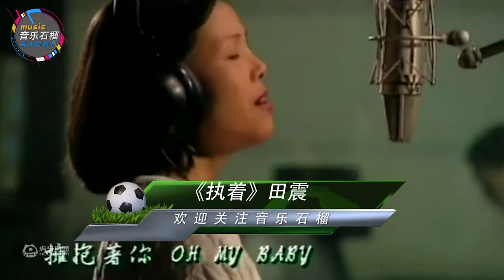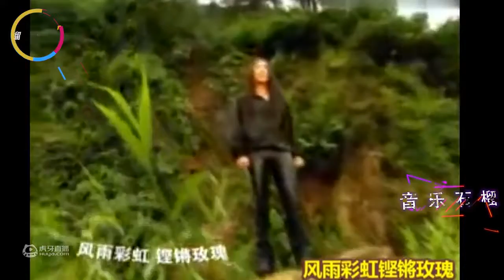田震的每一首歌都是那么的沧桑，让人很是怀念_音乐精彩视频_虎牙视频